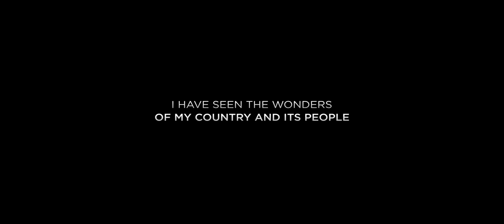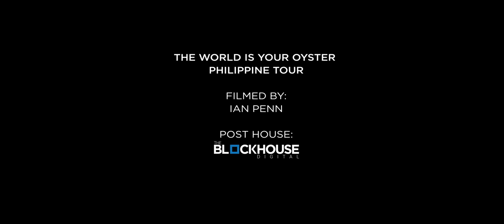Dragonfly Collector - Dragonfly Collector - Official Music Video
The Official Music Video for the song "Dragonfly Collector" by Dragonfly Collector from the album "The World Is Your Oyster."

Filmed by Ian Penn during The World Is Your Oyster Philippine Tour 2015
Post House by The Blockhouse Digital